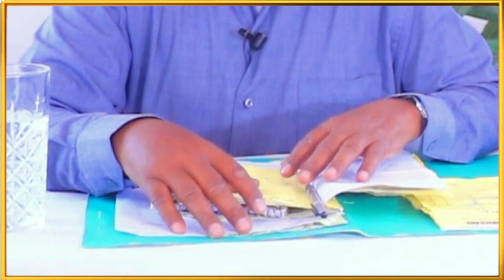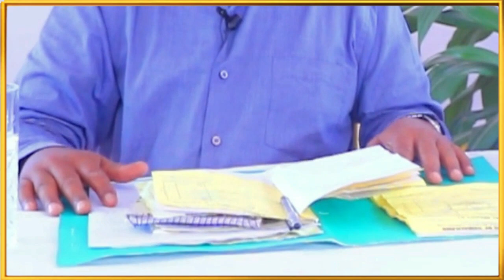Xog Xasaasiya: "Meesha ugu Araga Xun Xafiis Dawladeed waa..." Muj.Axmed Caligaydh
Muj.Axmed Caligaydh oo Fashiliyay Wakaalada Biyaha Hargeysa == DHAMAYS MEDIA PRO==